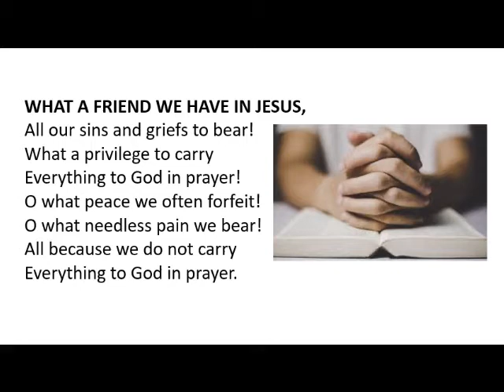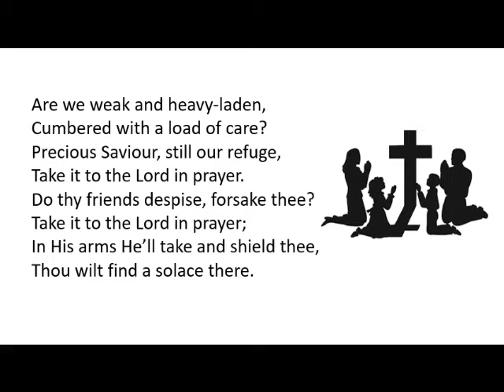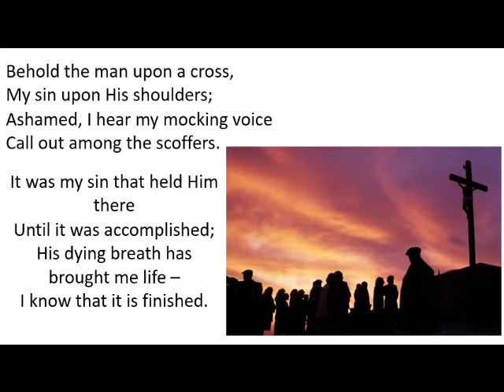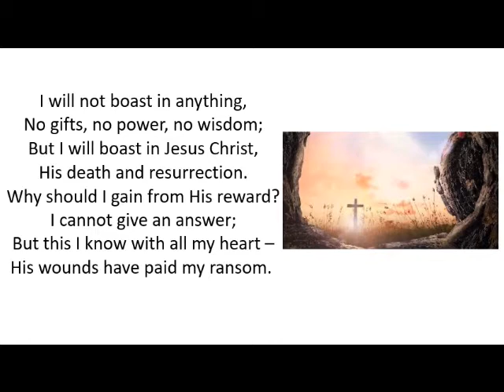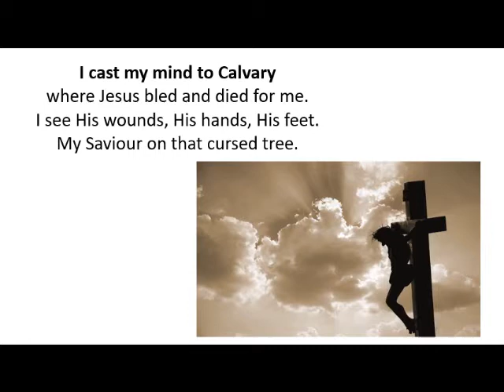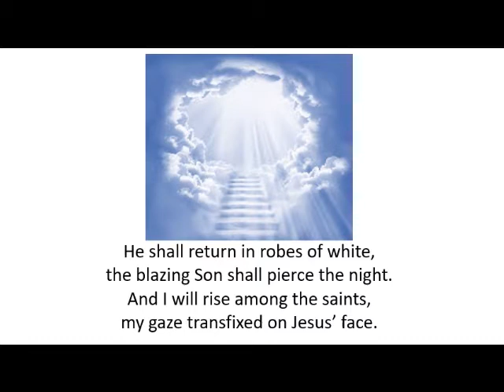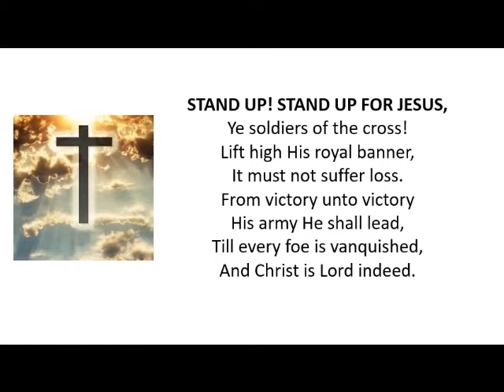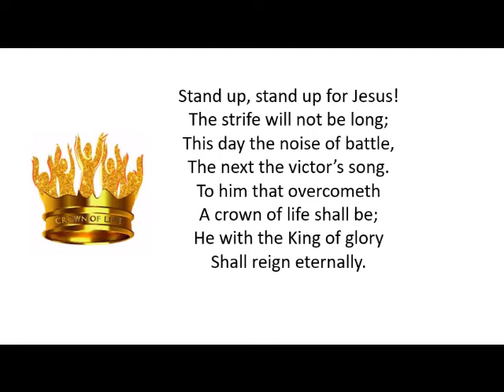210117 service and Gen 39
MBC service for 17th Jan and message on Gen 39:  Desperate Housewives